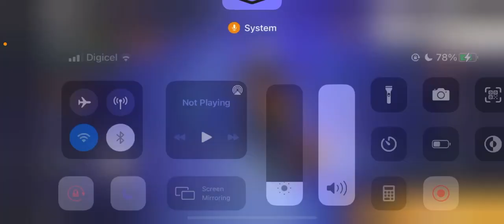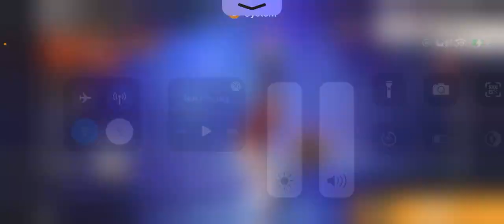OG ACCOUNT FOR SALE 🔥